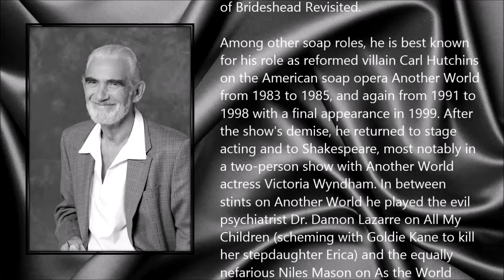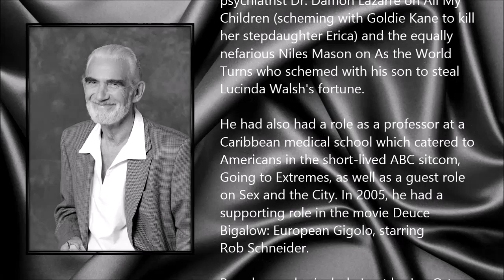Charles Keating ● A Simple Tribute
Charles Keating (22 October 1941 - 9 August 2014)